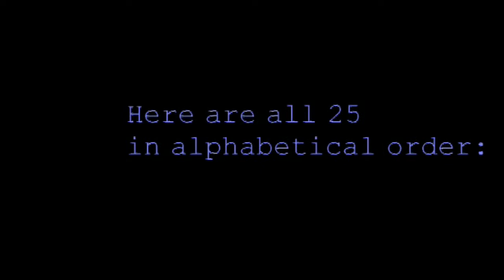BEST IN OKLAHOMA: JOSEPH GIEREK FINE ART, Voted by 2018 American Art Awards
selects the 25 Best Galleries & Museums in America each year. Hosted by Thom Bierdz and Shannon Haro

Located on historic Route 66, this Tulsa gallery offers an extensive collection of contemporary painting, sculpture, glass and mixed media works by acclaimed mid-career and established artists. It has been named “Best of the Best” by the readers of Oklahoma Magazine from 2005 though 2017.